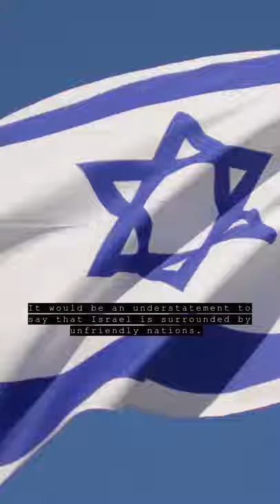Israel's Iron Dome Explained